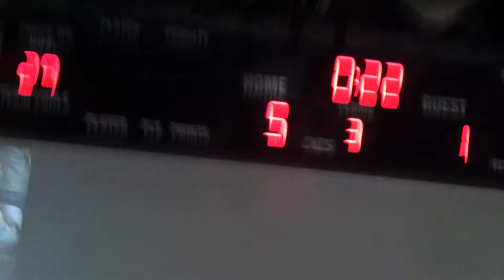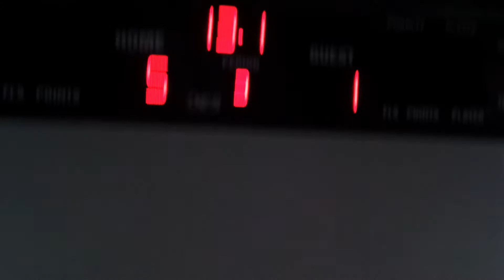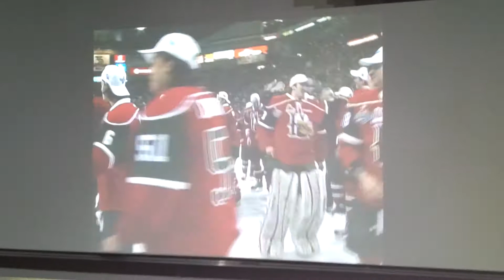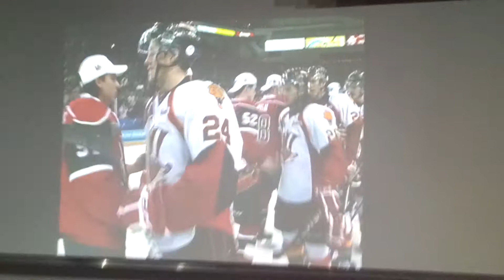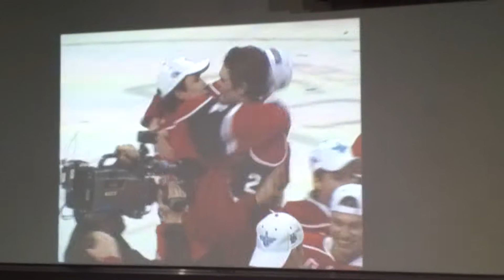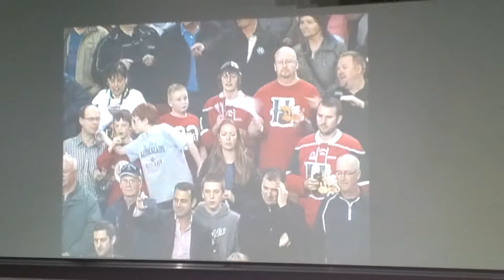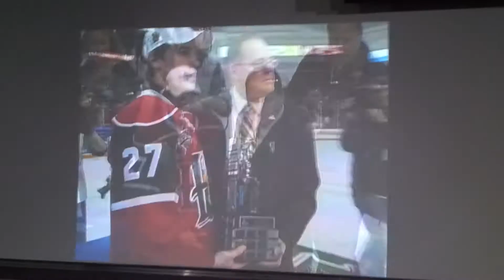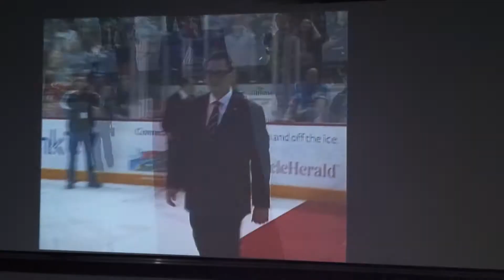Mooseheads winning the Presidents Cup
Got the last couple minutes of the game battery died just as they whet awarded the cup